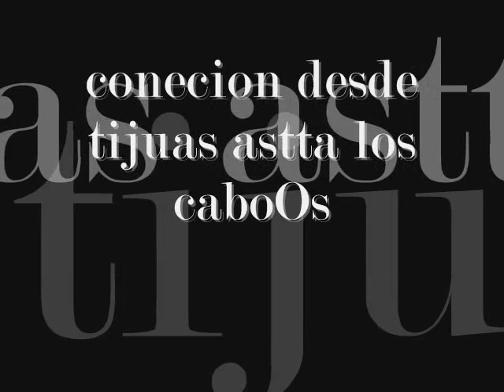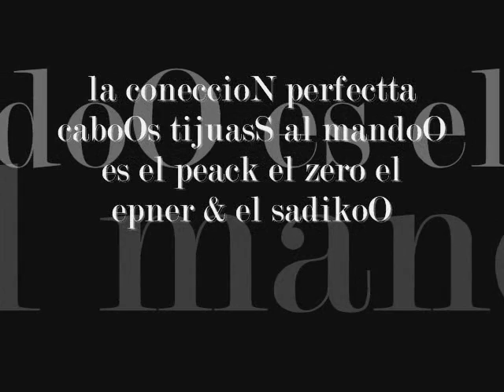Epner xdm Records-coneccion cabos & tijuana(peak ft zero & sadiko.wmv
yauuu coneccioOn..tijuas & caBosS..